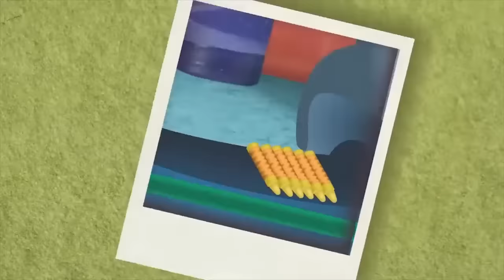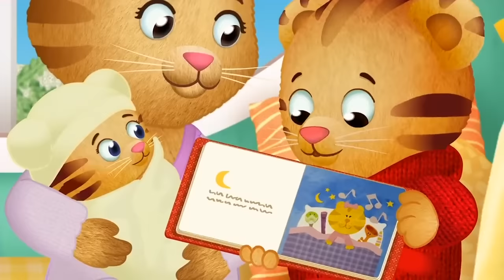Daniel Tiger 📺🐯 The Best Clips Ever from Seasons 1 & 2 (Over 6 Hours!) 🎉 Videos for Kids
This mega mashup of clips covers all of the highlights from every episode in season 1 and season 2. With over 6 hours of laughs, lessons, and a lot of singing and dancing, this incredibly huge compilation will keep you entertained all day!

Come back every Thursday for a grr-ific new video!

This animated preschool series features Daniel, a shy but brave 4-year-old tiger who lives in the Neighbourhood of Make Believe. With help from his neighbours, family and friends – O the Owl, Prince Wednesday, Katerina Kittycat, and Miss Elaina – Daniel has fun while learning the key skills necessary for school and life.